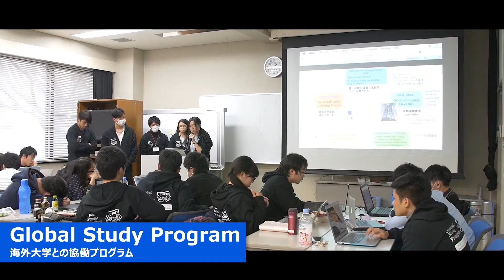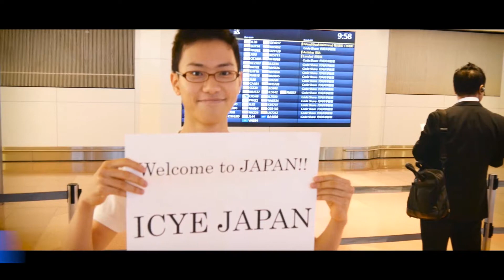スキップワイズプログラム紹介動画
千葉大学のグローバル人材育成プログラム"skipwise"のプロモーションビデオです。世界や日本のことをもっと知りたい、留学や国際交流に興味がある、英語のコミュニケーションスキルをアップしたい…そんな皆さんを応援するプログラムです。